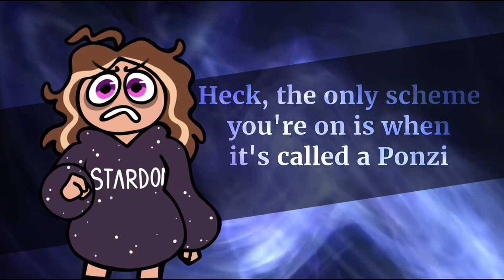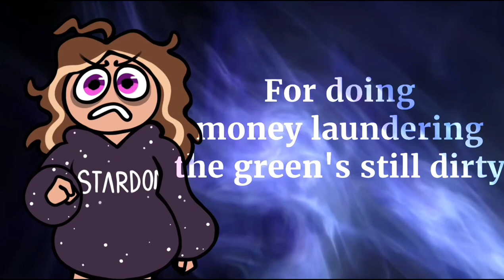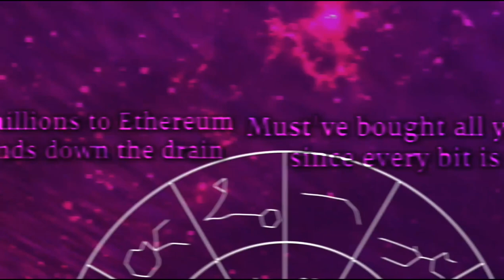Crypto Bro vs Astrology Girl - Rap Battle (ft. RaccoonBroVA & JesseBoxVO)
rap battle! between the obnoxious buyer of cryptocurrencies and nfts, cryptobro and the spatial believer of constellations,astrology girl. Who will win in this battle of caricatures

JesseBoxVO as Astrology Girl

Written, Edited & Art by TripleStabber

Beat by Ihaksi

a cryptocurrency, crypto-currency, or crypto is a digital currency designed to work as a medium of exchange through a computer network that is not reliant on any central authority, such as a government or bank, to uphold or maintain it. individual coin ownership records are stored in a digital ledger, which is a computerized database using strong cryptography to secure transaction records, to control the creation of additional coins, and to verify the transfer of coin ownership. despite their name, cryptocurrencies are not considered to be currencies in the traditional sense and while varying treatments have been applied to them, including classification as commodities, securities, as well as currencies, cryptocurrencies are generally viewed as a distinct asset class in practice. some crypto schemes use validators to maintain the cryptocurrency. in a proof-of-stake model, owners put up their tokens as collateral. in return, they get authority over the token in proportion to the amount they stake. generally, these token stakers get additional ownership in the token over time via network fees, newly minted tokens or other such reward mechanisms. cryptocurrency does not exist in physical form (like paper money) and is typically not issued by a central authority. cryptocurrencies typically use decentralized control as opposed to a central bank digital currency (cbdc). when a cryptocurrency is minted or created prior to issuance or issued by a single issuer, it is generally considered centralized. when implemented with decentralized control, each cryptocurrency works through distributed ledger technology, typically a blockchain, that serves as a public financial transaction database. traditional asset classes like currencies, commodities, and stocks, as well as macroeconomic factors, have modest exposures to cryptocurrency returns. the first decentralized cryptocurrency was bitcoin, which first released as open-source software in 2009. as of march 2022 there were more than 9,000 other cryptocurrencies in the marketplace, of which more than 70 had a market capitalization exceeding $1 billion.

astrology is a pseudoscience and a form of divination that claims to discern information about human affairs and terrestrial events by studying the movements and relative positions of celestial objects. astrology has been practiced since at least the 2nd millennium bce, and has its roots in calendrical systems used to predict seasonal shifts and to interpret celestial cycles as signs of divine communications. most, if not all, cultures have attached importance to what they observed in the sky, and some—such as the hindus, chinese, and the maya—developed elaborate systems for predicting terrestrial events from celestial observations. western astrology, one of the oldest astrological systems still in use, can trace its roots to 19th–17th century bce mesopotamia, from where it spread to ancient greece, rome, the arab world and eventually central and western europe. contemporary western astrology is often associated with systems of horoscopes that purport to explain aspects of a person's personality and predict significant events in their lives based on the positions of celestial objects; the majority of professional astrologers rely on such systems. throughout most of its history, astrology was considered a scholarly tradition and was common in academic circles, often in close relation with astronomy, alchemy, meteorology, and medicine. it was present in political circles and is mentioned in various works of literature, from dante alighieri and geoffrey chaucer to william shakespeare, lope de vega, and calderón de la barca. during the enlightenment, however, astrology disappeared as an area of legitimate scientific pursuit. following the end of the 19th century and the wide-scale adoption of the scientific method, researchers have successfully challenged astrology on both theoretical and experimental grounds, and have shown it to have no scientific validity or explanatory power. astrology thus lost its academic and theoretical standing, and common belief in it has largely declined, until a resurgence starting in the 1960s.